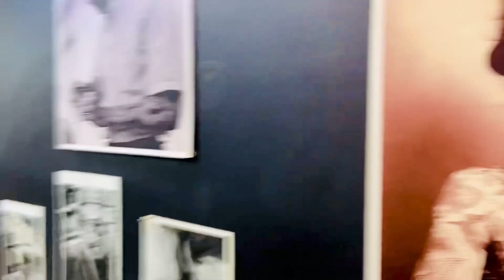Desi boys in modern mall 😁 I pacific mall Delhi | punjabi vlog | funny mall vlog | RY VLOGS..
delhi decathlon pacific mall delhi shopping pacific mall delhi zara pacific mall delhi apple store
Shopping at pacific mall
Shops in pacific mall
Shops in ambience mall
Shopping at ambience mall
Best mall in Dwarka delhi pacific mall subhash nagar bowling pacific mall spa pacific mall subhash nagar after lockdown subhash nagar pacific mall ghost subhash nagar pacific mall movie
Best food court in delhi
pacific mall subhash nagar food court pacific mall lifestyle
haunted house pacific mall tagore garden pacific mall rajouri garden pacific mall ram mandir pacific mall bhangra pacific mall movie bookmyshow